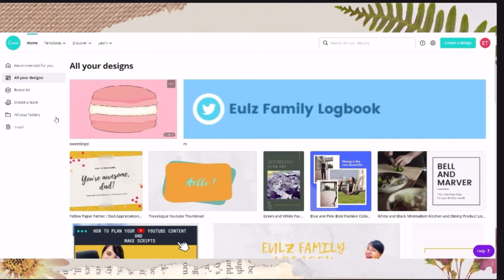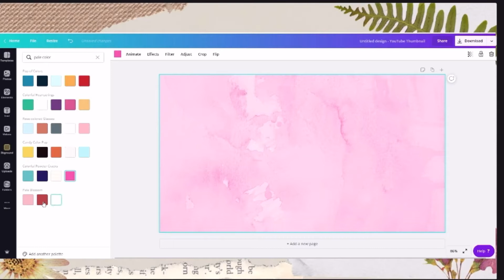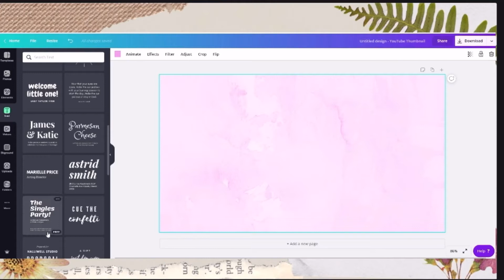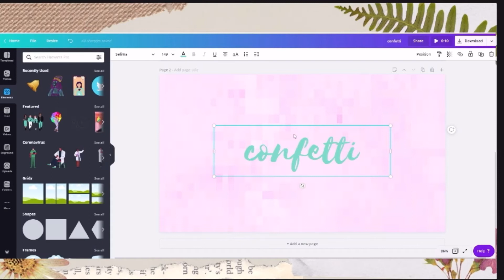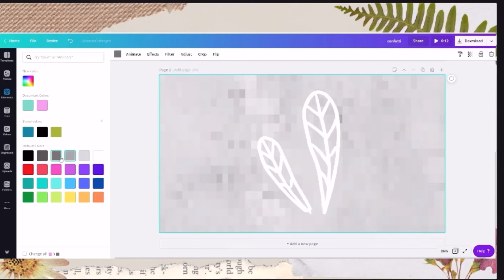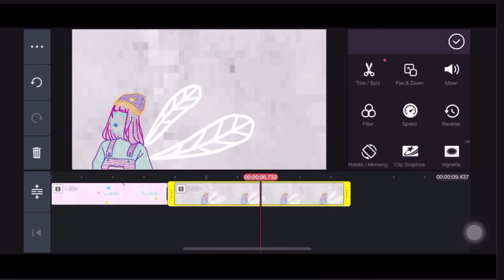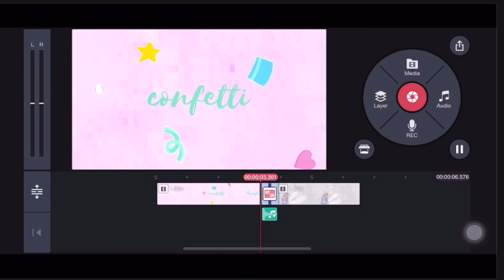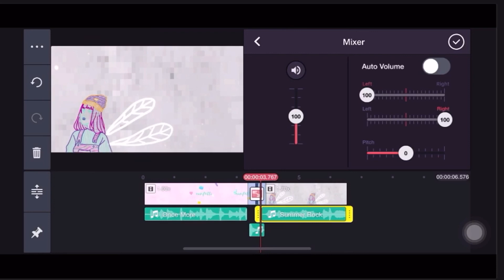YOUTUBE INTRO USING CANVA AND KINEMASTER 202: STEP BY STEP PROCESS.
YOUTUBE INTRO USING CANVA AND KINEMASTER 2021 the STEP BY STEP PROCESS.
I want to make a new updated intro for my channel pero gusto ko sarili kong gawa na hindi na kailangan bumayad pa ng templates.

○ DESIGN -
CANVA

○ VIDEO EDITOR -
KINEMASTER

The information contained on my youtube channel Eulz Famil Logbook is for general information purposes only. My vlog assumes no responsibility for errors or omissions in the contents of the Service.

In no event shall My vlogs be liable for any special, direct, indirect, consequential, or incidental damages or any damages whatsoever, whether in an action of contract, negligence or other torts, arising out of or in connection with the use of the Service or the contents of the Service. My vlogs reserve the right to make additions, deletions, or modifications to the contents on the Service at any time without prior notice. My vlog does not warrant that the website is free of viruses or other harmful components.

Sharing YouTube and work from home tips to help you grow your YouTube channel faster than you thought possible and land on your dream job that is perfect for you!